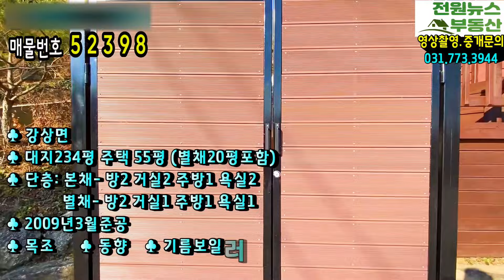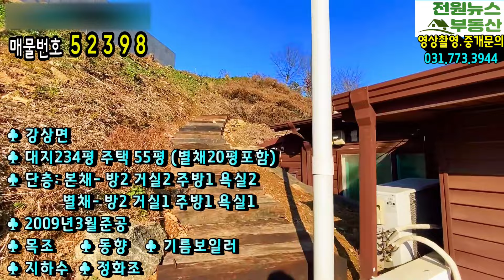7천만원 매매가인하/ 지방도로 인접한 트인 조망 있는 양평전원주택매매 /본채,별도 출입문 있어 2가구 거주가능한 전원주택 /양평주말주택♣매물문의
===더보기 눌러주시면 상세정보 있습니다.

♣ 강상면
♣ 대지775㎡ (234평)   주택 183㎡ (55평)(별채20평포함)
♣ 단층: 본채- 방2 거실2 주방1 욕실2
              별채- 방2 거실1 주방1 욕실1
♣ 2009년3월준공
♣ 목조
♣ 동향
♣ 기름보일러
♣ 지하수
♣ 정화조
♣ 외장재: 사이딩,목재
♣ 지붕재: 아스팔트 슁글
♣ 창호: 단창
♣ 내장재: 합지벽지,타일,목재,벽돌
♣ 바닥재: 데코타일,마루
영상촬영.매물접수 무료신청받습니다~

전원뉴스공인중개사무소
부동산허가번호 : 제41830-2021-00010호 | 박상윤